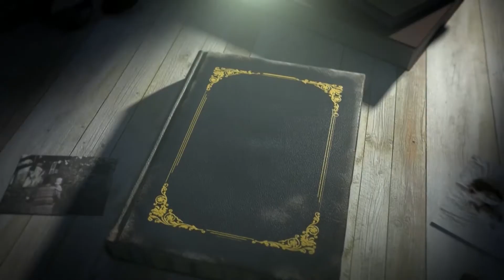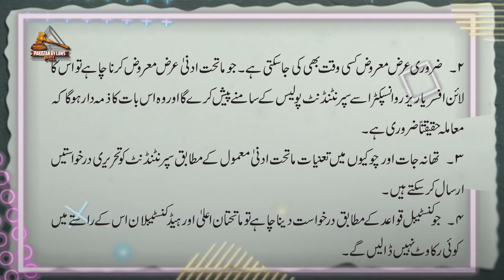Police Rules 1934 | 14-6 | ماتحتان ادنیٰ کی درخواستیں و معروضات | Pakistan By Laws